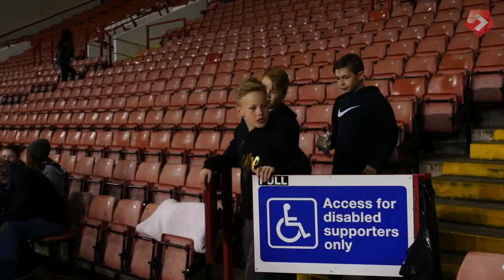Sleepout: The Greasy Chip Butty Band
The Dinnington Colliery Brass Band set the tone for the evening at the Bramall Lane Sleepout with an early rendition of the Blades anthem